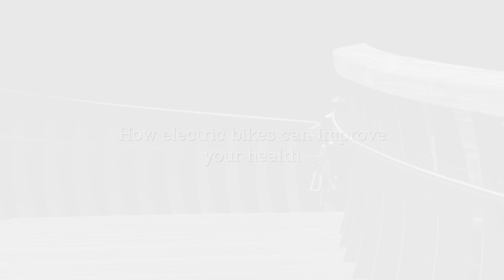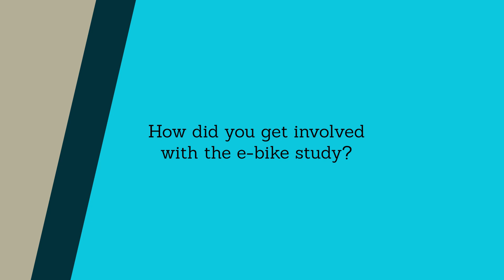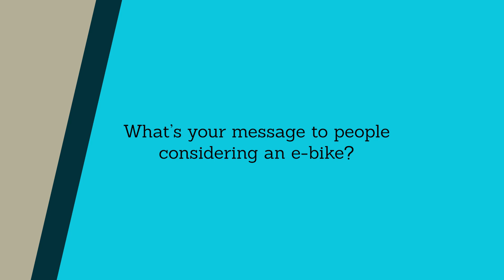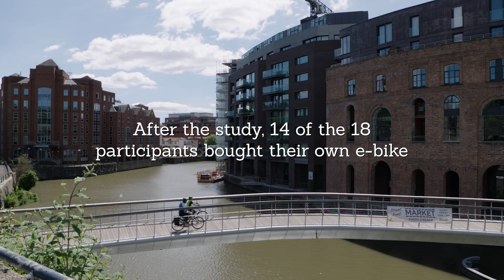Think ebikes are cheating. Think again!